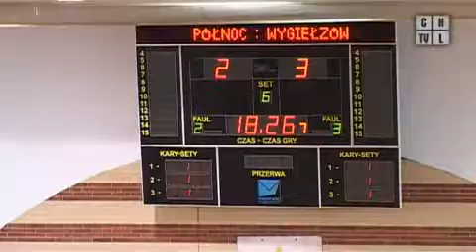Megalo wygrywa wszystko. Program z 23.03.2012